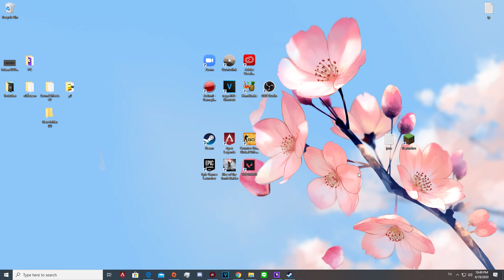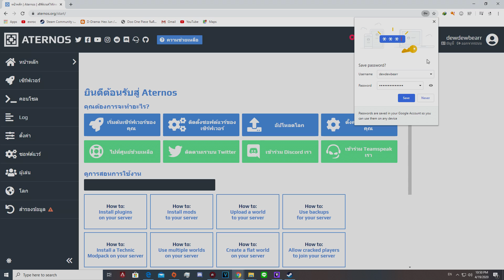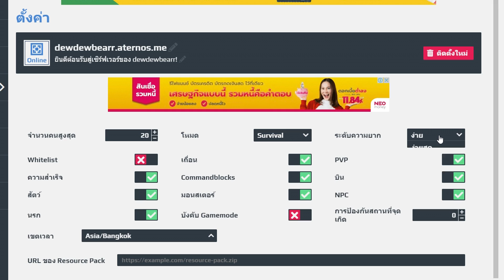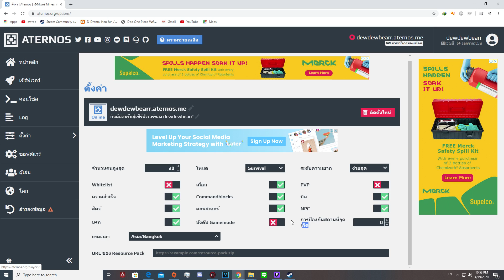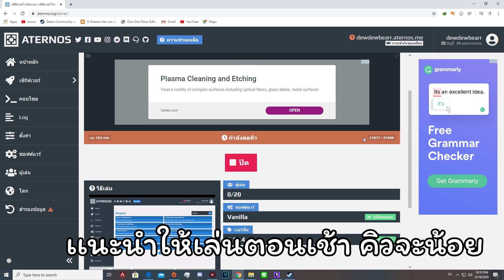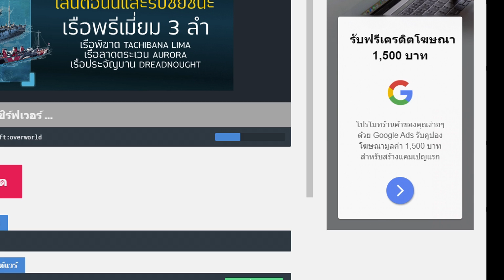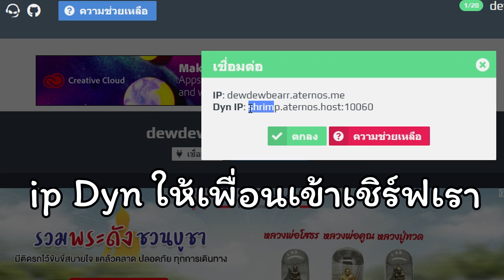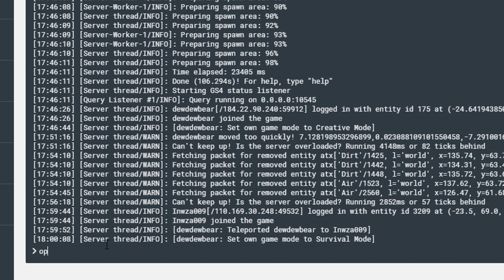Minecraft 1.15.2 วิธีเปิดเซิร์ฟเล่นกับเพื่อนง่ายๆ + สั้นๆละเอียด (ทุกเวอร์ชั่น)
เป็นวิธีการเปิดเชิร์ฟวิธีที่2เเล้วน่ะครับ ถ้าพูดตรงไหนก็ขออภัยด้วย
เป็นคนพูดไม่ค่อยรู้เรื่องด้วย ถ้าใครไม่เข้าสอบถามได้ที่ FaceBook Page
เลยน่ะครับ ผมตอบทุกคนอยู่เเล้วววว
อย่าลืมคอมเมนท์ ติชมด้วยน่ะครับ